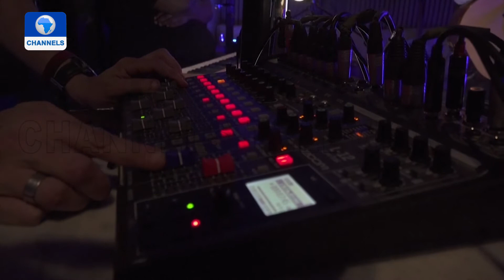Spotlight On South African Afro-Pop Singer